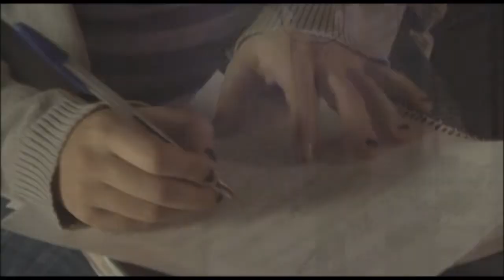02.59 . Making Of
2:59 é uma Curta-Metragem dos Alunos do 3ºAno da Cadeira de Direcção de Fotografia e Iluminação da Lic. de CVCM da Univ. Lusófona.

2:59 tem como Realizador  Hugo Morgado

Produção João Monteiro
Direcção de Fotogafia Filipe Casimiro
Som Sofia Custódio

Ficha Técnica

PRODUÇÃO

PRODUTOR EXECUTIVO: João Monteiro
DIRECTOR DE PRODUÇÃO: Luís Vitorino
CHEFE DE PRODUÇÃO: André Brás
ASSISTENTE PRODUÇÃO: Sofia Leite
ASSISTENTE PRODUÇÃO: Mariana Neto

REALIZAÇÃO

REALIZADOR: Hugo Morgado
1º ASSISTENTE REALIZAÇÃO: André Matos
2º ASSISTENTE REALIZAÇÃO: Sara Avelar
ANOTAÇÃO: Sara Avelar

IDIEA ORIGINAL: André Matos
           Joana Santos

ARGUMENTO: André Matos
       Hugo Morgado
       Joana Santos

IMAGEM

DIRECTOR DE FOTOGRAFIA: Filipe Casimiro
OPERADOR CÂMARA: João Melo
1º ASSISTENTE: Pedro Freitas
2ºASSISTENTE: Sebastião Luzio
VIDEO-ASSIST: João Seguro

ILUMINAÇÃO

CHEFE ILUMINADOR: Gil Semedo
ASSISTENTE ILUMINADOR:Filipe Palha
ASSISTENTE ILUMINADOR: Nuno Silva
ASSISTENTE ILUMINADOR: João Cartaxana

MAQUINARIA

CHEFE MAQUINISTA: Tiago Campos
ASSISTENTE MAQUINARIA: Michael Matias

SOM

DIRECTOR DE SOM: Vítor Carvalho
PERCHISTA: Cláudia Domingues
PERCHISTA: Sofia Custódio

DECORAÇÃO

GUARDA-ROUPA, MAQUILHAGEM E CABELOS

CHEFE GUARDA-ROUPA: Joana Santos
ASSISTENTE GUARDA-ROUPA: João Eugénio
MAQUILHAGEM: Cristiana Marques
CABELEIREIRA: Sofia Leite

PÓS-PRODUÇÃO~

COORDENADOR PÓS-PRODUÇÃO: Luís Vitorino
CORRECÇÃO DE COR: Pedro Vilela
EDIÇÃO: Michael Matias
                 Paulo Mendes
PÓS-PRODUÇÃO: Milton Fernandes
PÓS-PRODUÇÃO SOM:  Sofia Custódio
ASST.PÓS-PRODUÇÃO SOM: João Monteiro
BANDA SONORA João Monteiro

MAKING OF
 Raquel Gonçalves
 Sara Marques

PROMOÇÃO

FOTOGRAFIA DE CENA  João Eugénio
MARKETING E PUBLICIDADE  João Monteiro
POSTER Paulo Mendes
CAPA DVD Paulo Mendes
TEASER Joana Santos
 Milton Fernandes
TRAILER João Monteiro
 Luís Vitorino